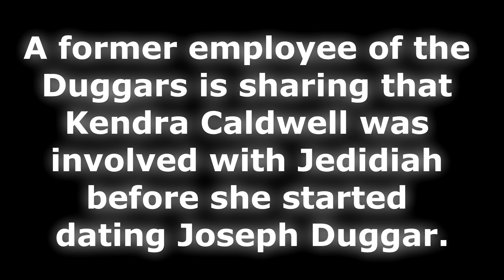DUGGAR SHOCKER : Kendra Caldwell courted ANOTHER Duggar before Joseph Duggar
Now heres' a shocker!, Joseph wasn't the first Duggar in Kendras  life, it is being reported that she actually courted Jedidiah Duggar before Joseph, but obviously things didn't work out for them.

If you haven't noticed, the Duggar boys courtships don't seem to go as well as the girls.

Now a former employee of the Duggars is sharing that, Kendra Caldwell was involved with Jedidiah, before she started dating Joseph Duggar. The source said that, Joe actually "bumped Jedidiah out" during the early stages of the younger brother's courtship with Kendra. Eventually, Jed wrote a letter to Joe, and told him it was fine to date Kendra, and that he was okay with it.

The insider shared that a lot of things happen at the Duggar house that doesn't end up showing on the series. They said that things are a bit different than you always see on television, but of course, that is true with any reality show.

Jed is a lot younger than Joseph, being four years younger, but he is also closer to Kendra's age then Joseph. The Duggars have never talked about the fact that she was talking to Jed first, but they will probably avoid the subject totally.

Are you shocked to hear that, Kendra Caldwell allegedly courted Jedidiah Duggar first? Do you think that she ended up with the right Duggar? Sound off in comments below.